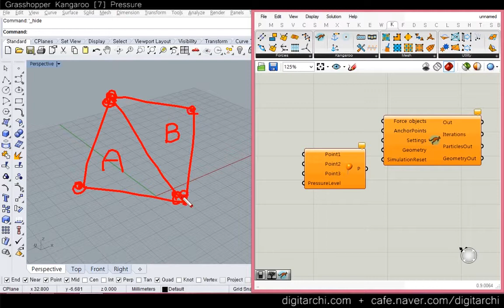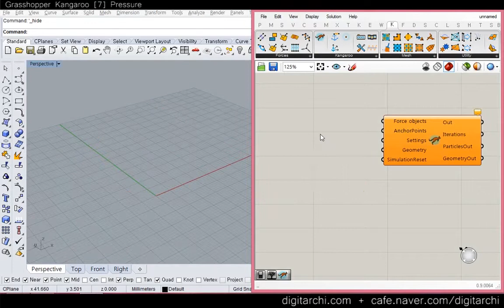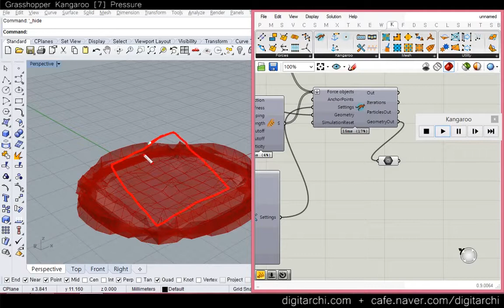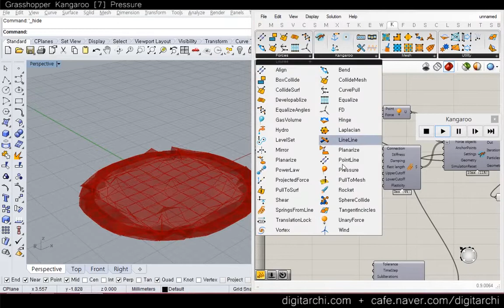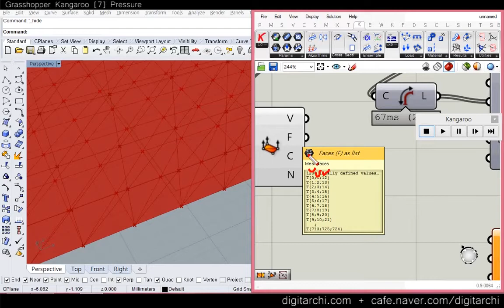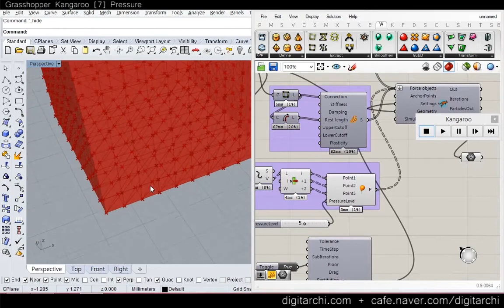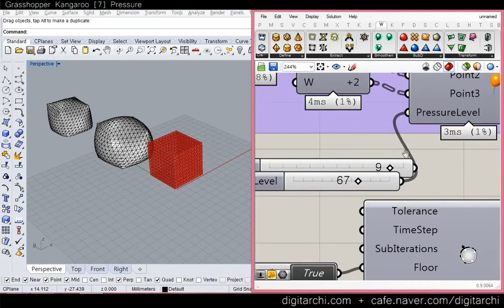Grasshopper Kangaroo [7] Pressure